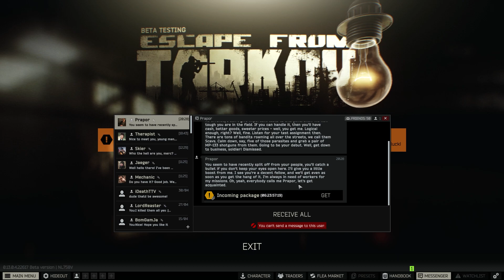THIS GAME IS SO HARD SOMETIMES! - ESCAPE FROM TARKOV FRESH ACCOUNT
I RESET MY ACCOUNT LATE WIPE AND WANTED TO SEE WHATS GOING TO HAPPEND!
SO ALL OF MY RAIDS ARE GONNA BE POSTED HERE NOW.
DEAD OR ALIVE RAIDS YOU GETTING IT ALL!

PART 3